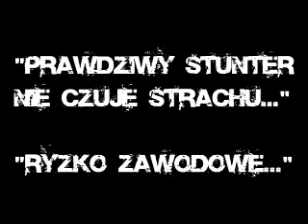Mayday Stunt Show I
Pierwsza produkcja ze stajni SBT ,promująca stuntera Maydaya .